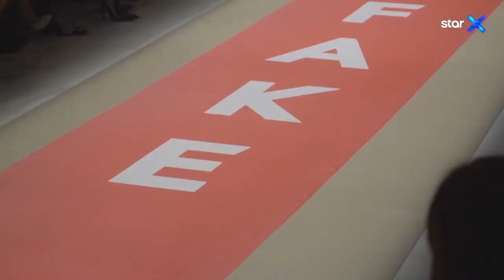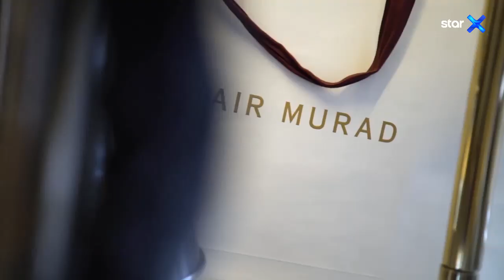Style Rules - 29.10.2019 - Web Exclusive!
Παρουσιάζει η Βίκυ Μπουζούνη

Κάθε Τρίτη στις 22:00, ταξιδεύουμε στον μαγικό κόσμο της μόδας και της ομορφιάς... πάντα με στυλ. Συνδυάζουμε τη μόδα με ταξίδια σε κάθε γωνιά της Ελλάδας, παραδίδουμε... μαθήματα στυλ και συζητάμε τα πάντα με σχεδιαστές, μοντέλα και ανθρώπους από το χώρο της μόδας και του τουρισμού. Όλα τα trends της σεζόν, τα πιο διάσημα fashion events του κόσμου και προτάσεις για το ιδανικό outfit σε κάθε περίσταση και κάθε εποχή συμπληρώνουν τη θεματολογία της εκπομπής.